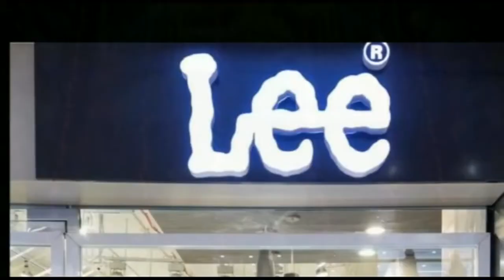गरीबों तक इंसाफ पाने का रास्ता सरल बनाना उद्देश्य : जावेद आलम